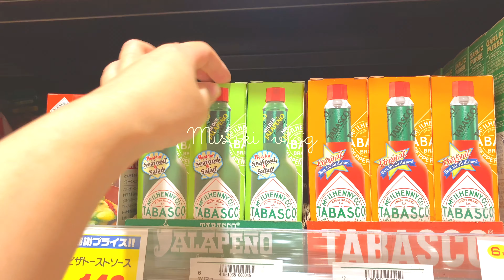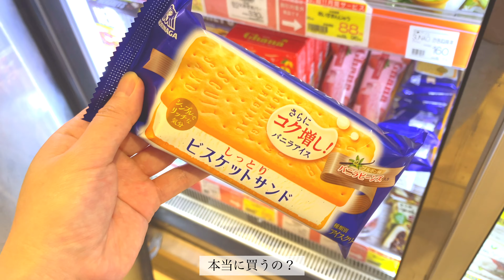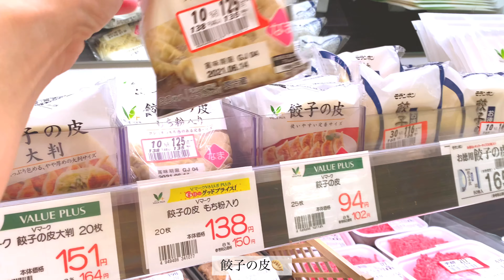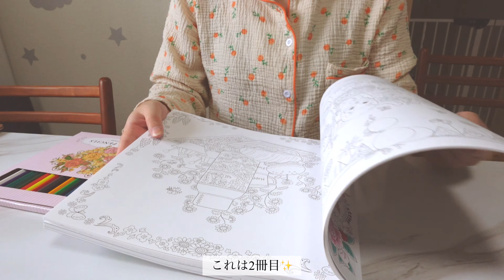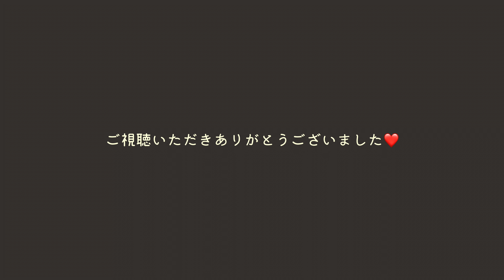vlog | スーパーで買い物をして、スイカ冷麺🍉、焼きバナナパイ🍌、シャケのお茶漬けリゾット、ズッキーニピザを作り、大人の塗り絵を楽しむ日常。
東京は暑さが増して、ついに冷房をかけ始めました笑
今回はスーパーでお買い物をして、夏にぴったりメニューを作りました！
どれも簡単なので参考にしていただけたら嬉しいです❤️
大人の塗り絵も久しぶりに楽しみました✨笑

今回のVlogメニュー💞
・焼きバナナパイ+チェリーティー🍒
・簡単おつまみと白ワイン
・シャケのお茶漬けリゾット🐟
・スイカ冷麺+ズッキーニの卵焼き+スイカジュース🍉

Track :
picnic
marshmallow
Rose